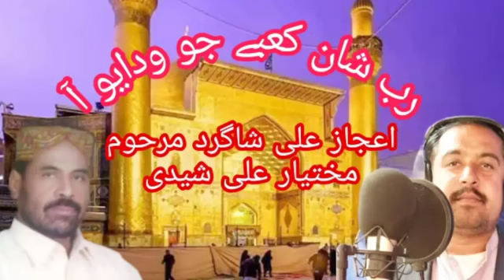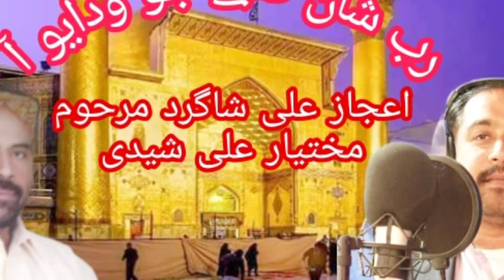dehn 13 rajub jo ayo aa new live qaseeda by Master ijaz mukhtiyar sheedi 2022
master manzoor#master sajid#master fateh#manzoor sakhirani#shaman ali merali#mumtaz molai# muawar mumtaz molai#Tufail khan sanjrani#master manzoor#New Sindhi songs#new siraiki songs#masoom mukhtiyar#sirohi patni#dukh sahan jehro nathaw muhnjo jani by master sajid#muhinjo gul na roarjo by master sajid#kehre kam ja gulab ein rabel ja gura by asghar khoso#13 rajub new qaseeda